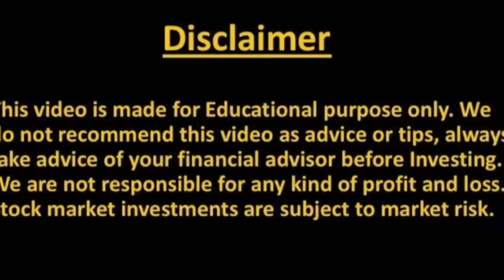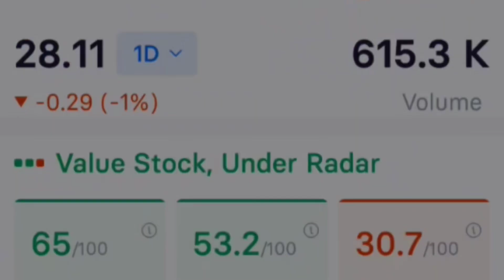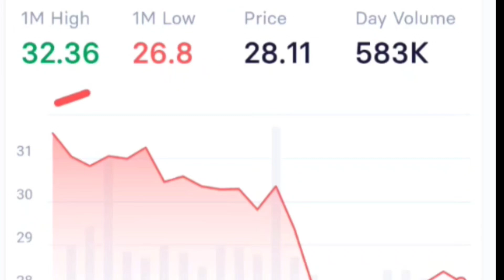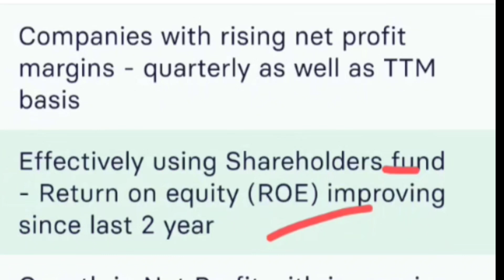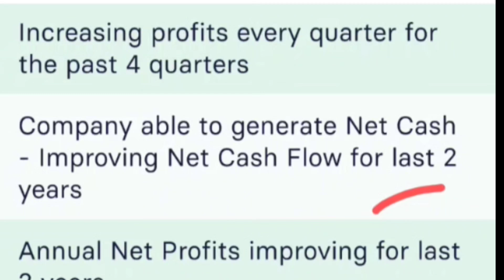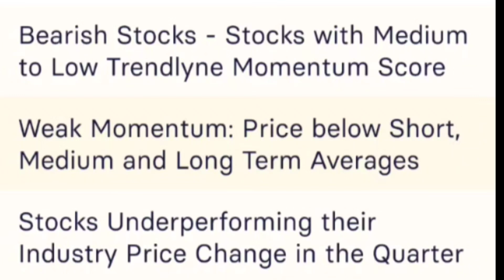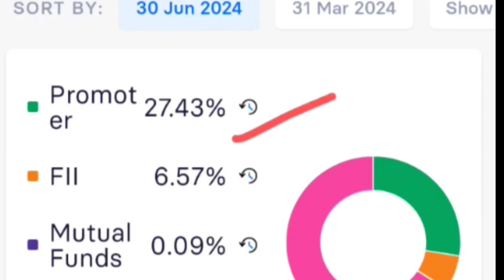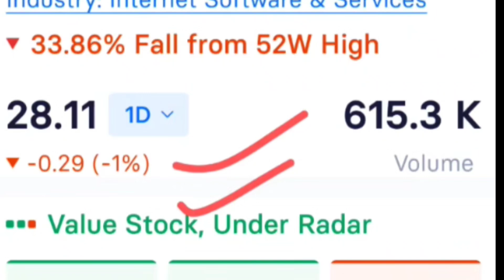infibeam share news |Infibeam Avenues Ltd share| Infibeam Ltd share latest news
Topic Covered -

infibeam share
infibeam avenues
infibeam avenues stock today news
infibeam
infibeam share latest news today
infibeam q4 results
infibeam share latest news hindi
infibeam stock
infibeam avenues news
infibeam result
infibeam share price target
infibeam results today
stock market
share market
infibeam share prediction
infibeam q4 results 2023
infibeam share price today
infibeam share break out
infibeam q4 results 2024
infibeam q1 results 2023
infibeam q1 results 2023 date
infibeam news
infibeam stock news
infibeam avenues share price
infibeam analysis
infibeam avenues share longterm target
infibeam avenues ltd
infibeam avenues latest news today
infibeam avenues share news
infibeam avenues share news today
infibeam share latest news tamil
online kamai
infibeam avenues share analysis
infibeam avenues share technical analysis
infibeam q2 results 2025
infibeam updates
infibeam update
infibeam avenue stock target
infibeam avenue latest news
infibeam avenue stock analysis
infibeam avenue stock news and updates
infibeam stock current news
bonus infibeam share
infibeam avenue share
infibeam short term target
infibeam long term target
infibeam avenue share latest news
infibeam insights
infibeam bonus share
infibeam share support price
infibeam stock news today
infibeam report
infibeam shares
intraday trading strategies in hindi
infibeam tips
infibeam stocks
infibeam stock tips
infibeam avenue share news
infibeam avenues share details
infibeam avenues q1 results 2024
infibeam avenues q1 results 2025
salasar techno share analysis
infibeam q1 results 2024
salasar techno share bonus latest news